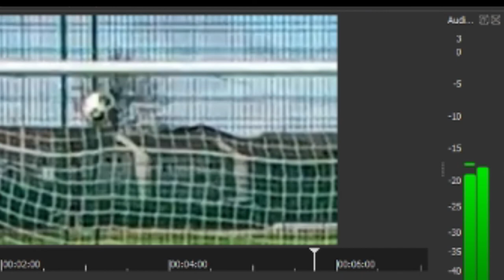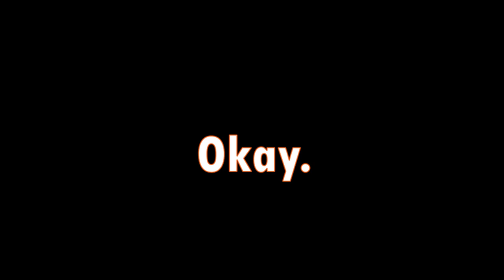Crossbar Challenge!! VS CNTCrypt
Welcome to the Crossbar Challenge
I really hope you enjoy this funny as video as we had a lot of making it and spent a lot of time editing it, let us know if you'd like more
(even though we're just gonna make more anyway)